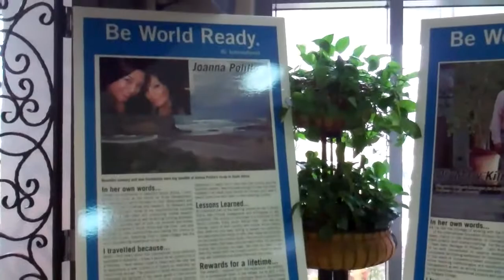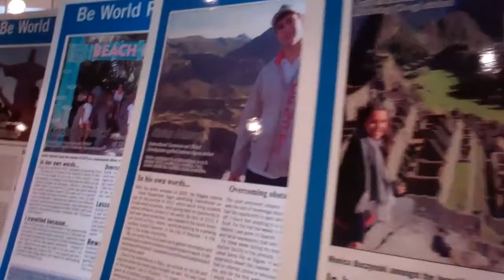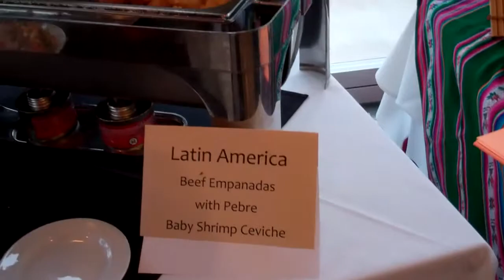Food Day at Niagara College's International Education Week - 14 November 2011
It all started with a tweet by @AwesomeRedhead: "International Buffet today at Niagara College's Niagara on the Lake Campus. If you're around come check it out! Starts at eleven thirty".
So off we went at noon to the Niagara on the Lake campus of Niagara College. The event was part of the series of events taking place Nov. 14-18, 2011.
The college will be hosting a series of events at its Welland and Niagara-on-the-Lake campuses all week long, celebrating the unique cultures and traditions that international students bring to the college's educational experience.